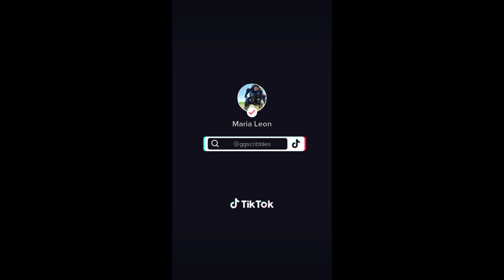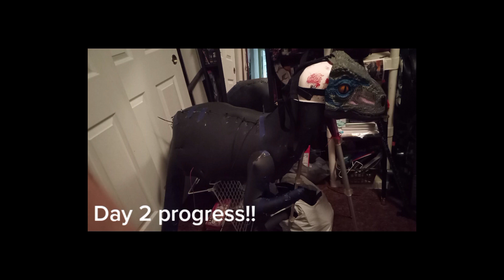Making of a velociraptor puppet- Tiktok (GGscribbles)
Process of how I made my velociraptor puppet